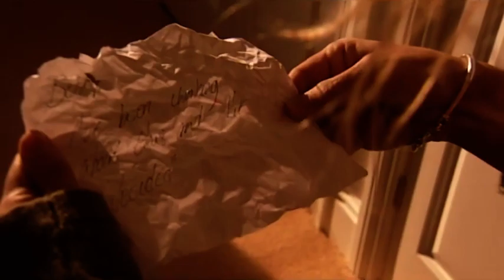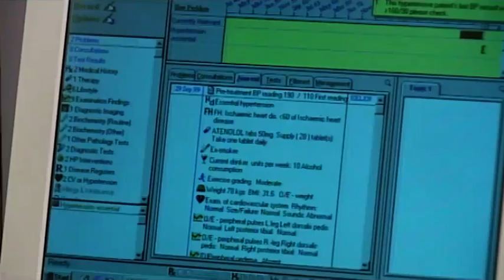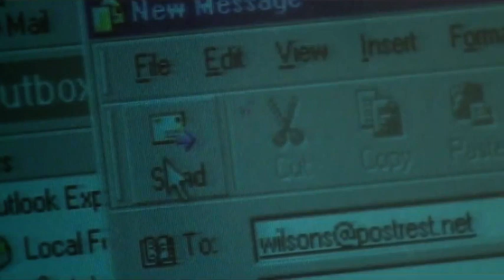Doctors 3-54 A Word In Edgeways (15th Nov 2001)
A long-suffering daughter brings her motormouth history teacher father into Riverside. Jude's colleagues worry as she is AWOL. Beth flaps about as usual. Ben and Mark are at loggerheads. Starring Tina Gray (A Castle For Christmas, Heartbeat), Grace Kingslene (Holby City, Eastenders). These videos are not monetized so please support the time + effort that goes into capping and uploading these clips and buy a pin badge from my site, thank you!